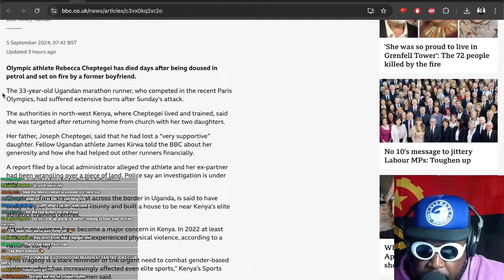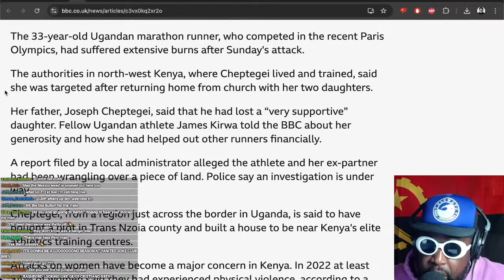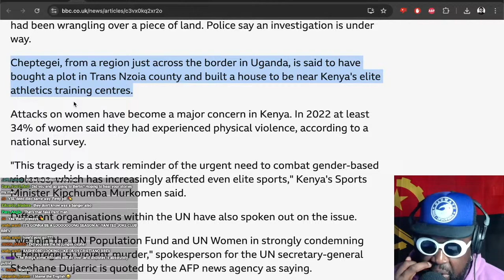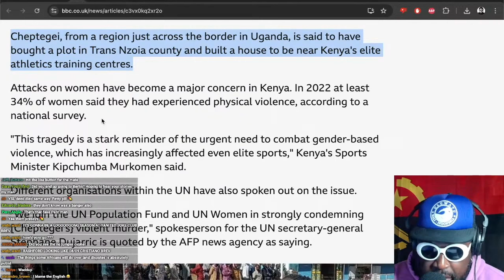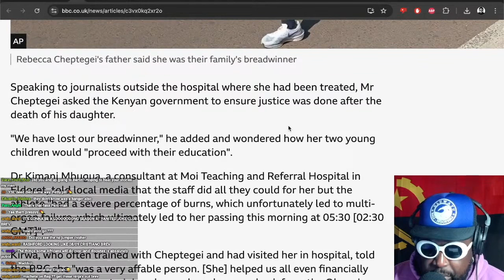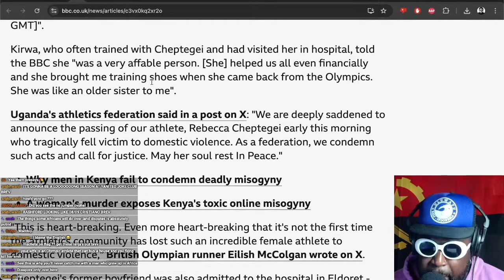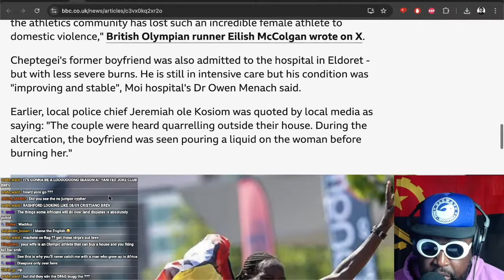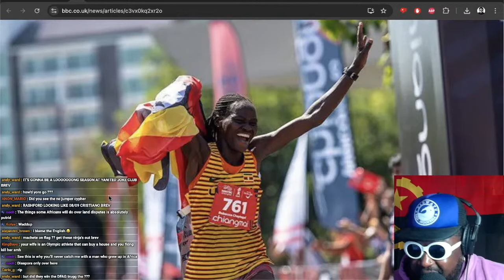RIP Rebecca Cheptegei